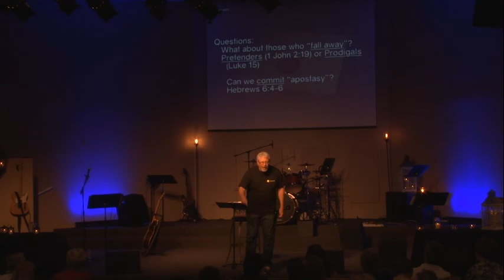A Letter To Friends Pt 1